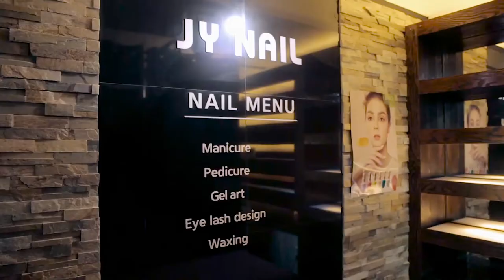부산 네일 살롱 / 제이와이네일 in busan / 김자영 원장님 [NAIL'TV]